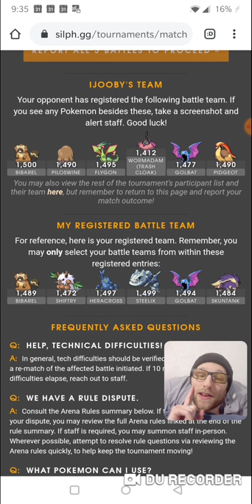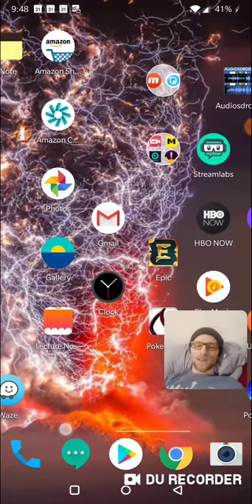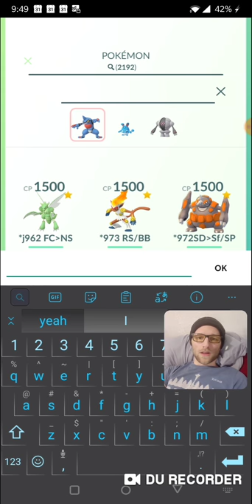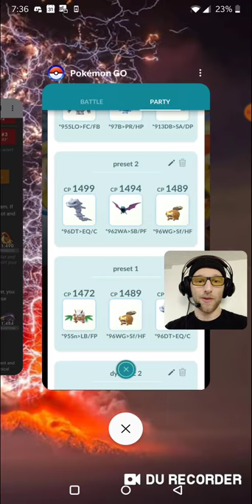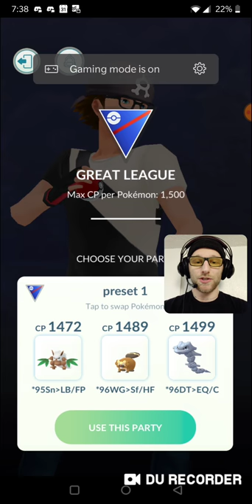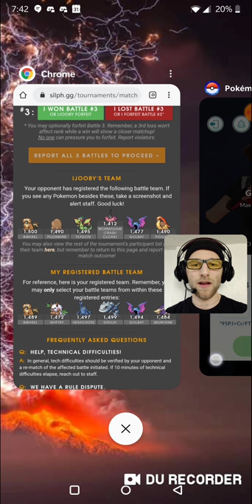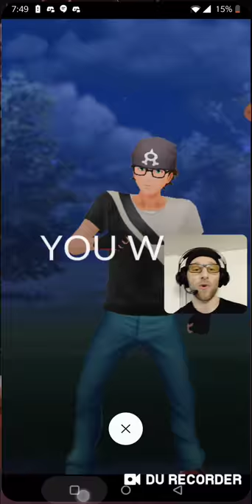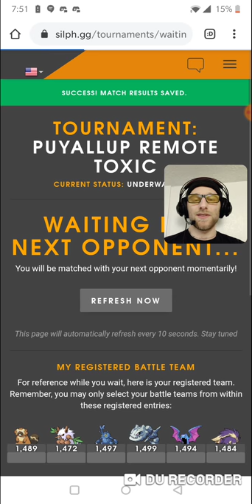Weighted Toxic Cup R2 - How to dynamically build lines of 3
The best way to make your play consistent is to analyze it if you have the time. What are their best lines, what are your's? Doing this heavy processing ahead of time means less time you have to spend in-game to process the same amount of information.

This frees you up to focus more on counting moves, or thinking on the fly, because you laid the mental framework in advance for the preemptive stuff.